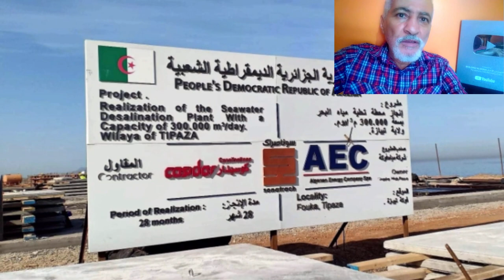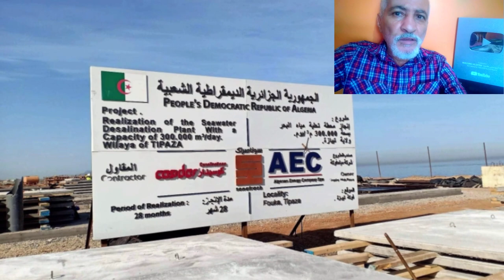تابعو:الجزائر تؤكد ريادتها أفريقيا في ميدان تحلية مياه البحرSEAWATER DESALINATION PROECTS IN ALGERIA